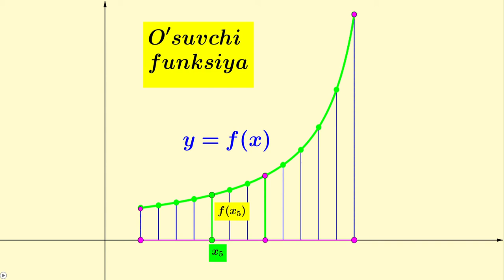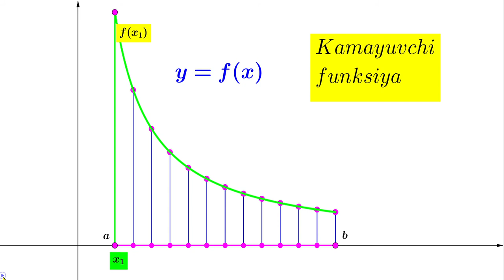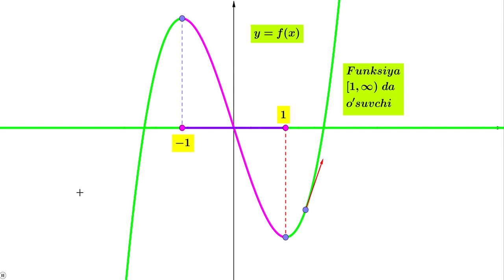5 6 2 O’suvchi va kamayuvchi funksiya animatsiyasi